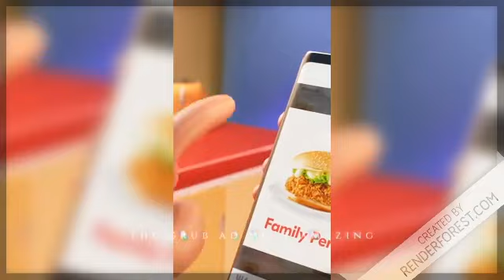WHY GRUB HUB IS OUR LORD AND SAVIOR JOIN THE DISCORD